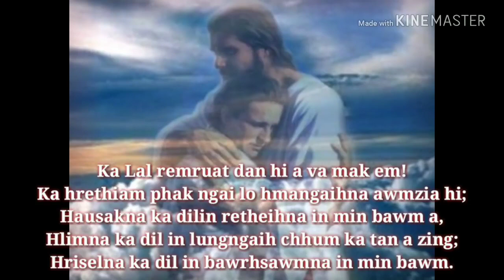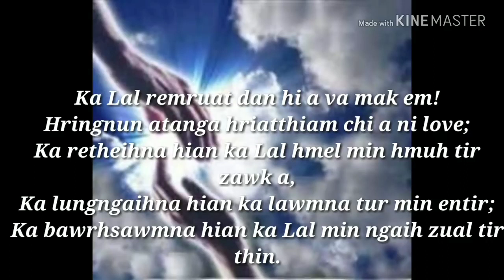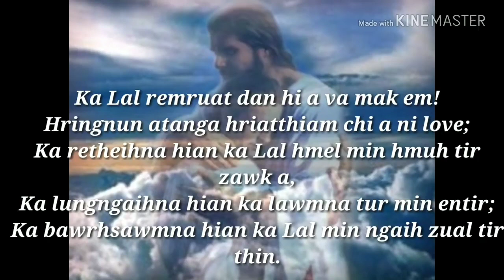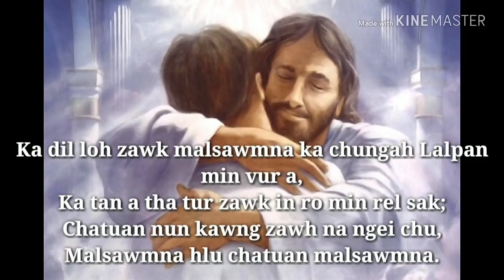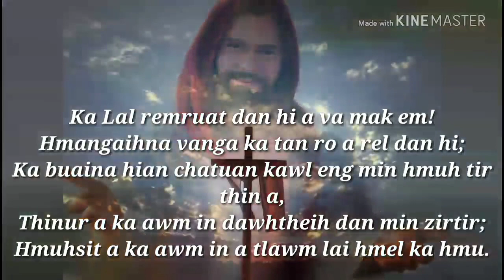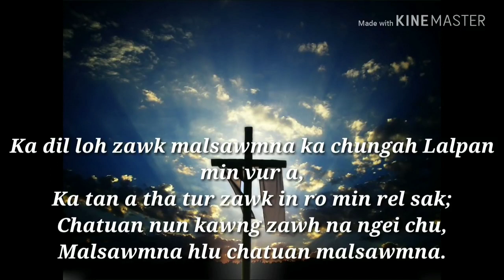Melody Zothandangi - ka dil loh zawk malsawmna // karaoke with lyrics